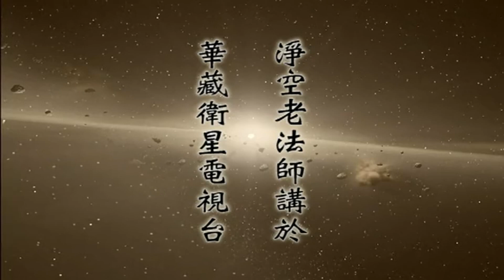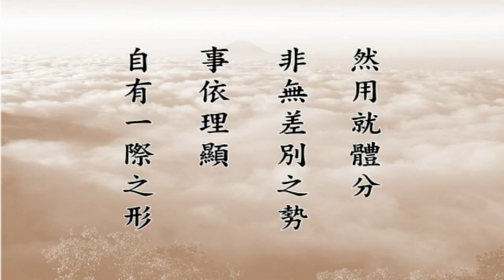Tu Hoa Nghiêm Áo Chỉ tập 01 - Pháp sư Tịnh Không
Tu Hoa Nghiêm Áo Chỉ Vọng Tận Hoàn Nguyên Quán tập 01
- Gỉang tại Ðài Truyền Hình Hoa Tạng
- PS Ngộ Thông chỉ đạo & Cữ si Vọng Tây cẩn dịch